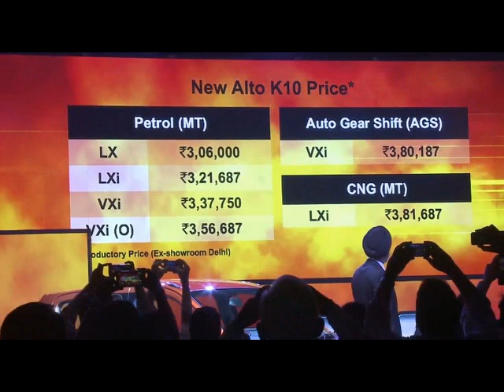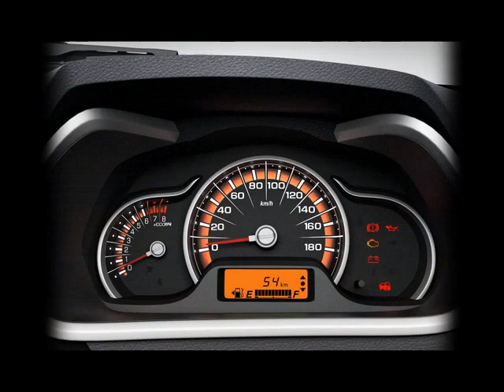Maruti Alto K10 facelift launch price Rs. 3.06 lakhs